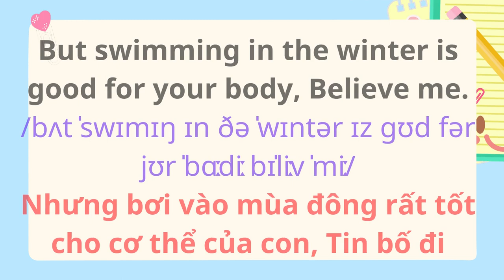English for Parents and Kids |Talk with me baby | 46. What are you going to do in the afternoon?